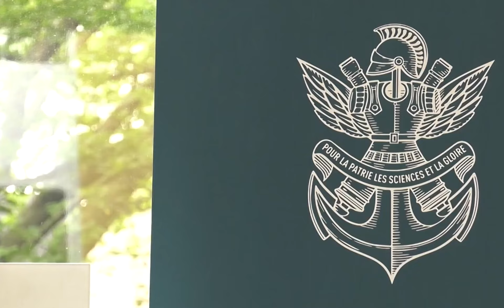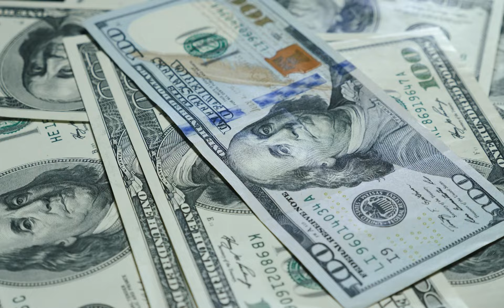Inside Bernard Arnault's Billionaire Lifestyle (2023)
In today's video we discuss how Bernard Arnault will live in 2023. Also, we talk about his wife, fortune, house and car

Bernard Jean Étienne Arnault is a French billionaire and art collector. Arnault is LVMH Moët Hennessy – Louis Vuitton SE, Chairman and Chief Executive Officer of LVMH, the world's largest luxury goods company. In April 2019, Amancio Ortega surpassed Zara to become the richest man in the fashion industry.

00:00 INTRO
01:05 Large plots of land
02:30 Yacht
03:28 Private Jats
04:25 Island
04:36 Luxury Hotels
06:00 Wine
06:28 Donations

Welcome to the luxury Dream Life area. On this channel, we share everything about luxury and help you experience the billionaire lifestyle. We rate the most expensive things in the world and learn about the lives of the world's richest people.